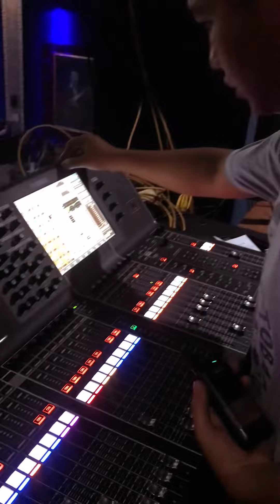TCATT Shamrock on the Road #6 Jakarta Tour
11th berselang sejak Indonesian Celtic Nite Out yg pertama di 2012, setelah sekian kalinya TCATT berhalangan hadir, akhirnya pd 17 September kemarin semua tergenapi. Video ini adalah sedikit dr bnyak cerita ttg para pemuda ujung jalan Cornelist Simanjuntak Yk di helatan ICNO 2023.